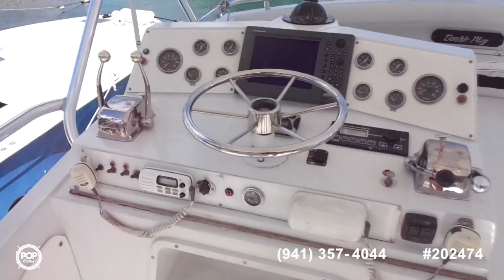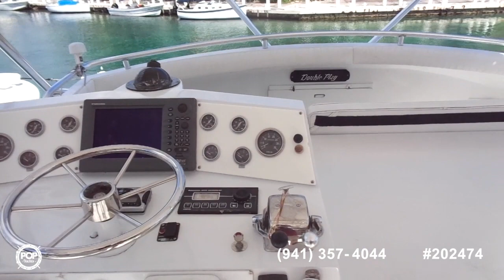Used 1978 Bertram 46 Convertible for sale in Puerto, Quintana Roo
Completely refurbished top to bottom! Over $50K in upgrades!

View almost 130 photos and VERY DETAILED information of this 1978 Bertram 46 Convertible for sale at